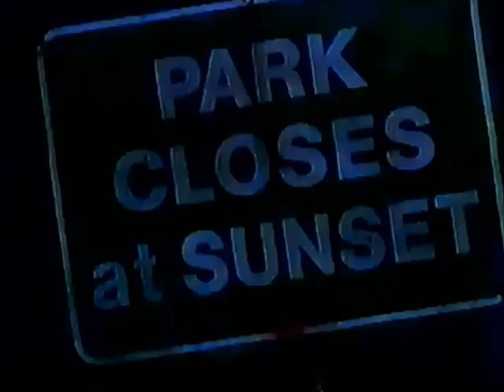GM commercial from 1997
Pulled from VHS tape of September 19th 1997 broadcast of ET on KXLY (ABC)